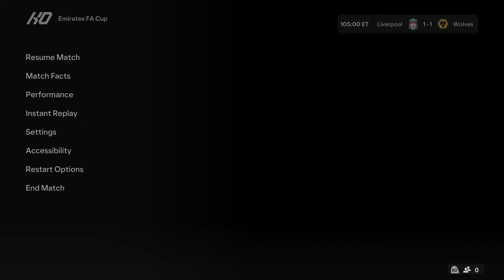FC 24 | Liverpool vs Wolves - Emirates FA Cup Final - PS5™ Full Match & Gameplay